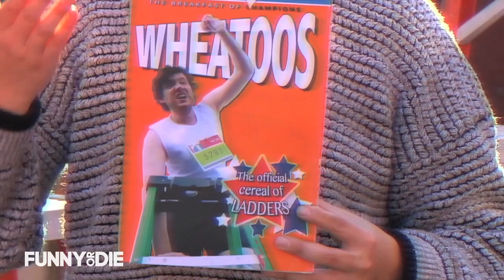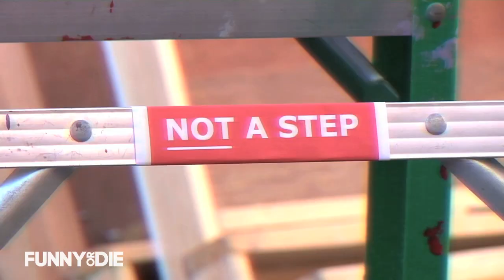Ladders Get You High, But Don't Get High On Ladders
Ladders get you to high places, but don't get high on them if you're getting high.